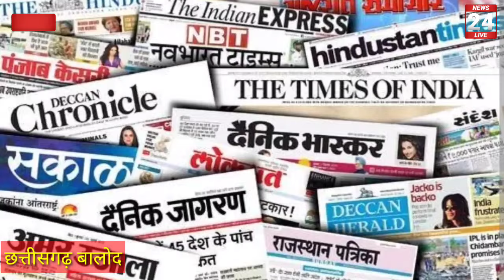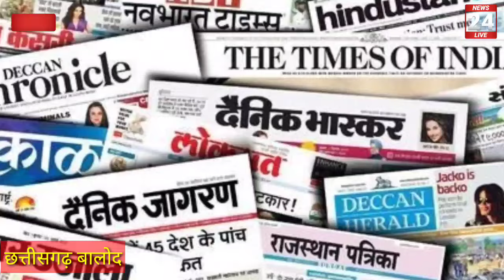4 दोस्त कार से दिल्ली जा रहे थे 4 किलोमीटर जाम अभी-अभी आई आज की बड़ी खबर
4 दोस्त कार से दिल्ली जा रहे थे 4 किलोमीटर जाम अभी-अभी आई आज की बड़ी खबर

Hathras Bihar news
dag Jhalawar

Jhalawar news
Jhalawar breaking news
jhalawar samachar
jhalawar latest news
today news jhalawar
jhalawar jila
jhalawad Rajasthan today
aaj ka taaja samachar jhalawad

breaking news